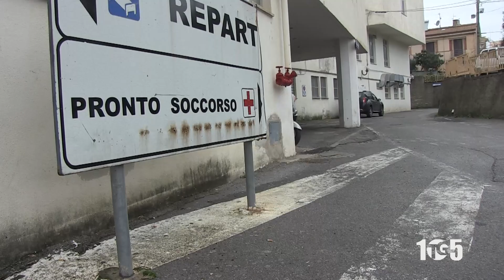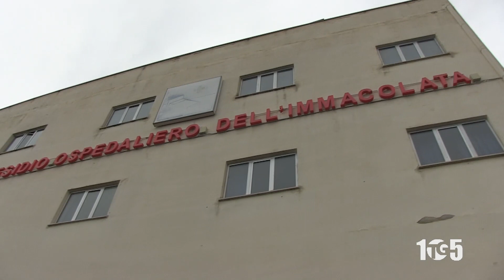BAR OSPEDALE SAPRI 2AGO